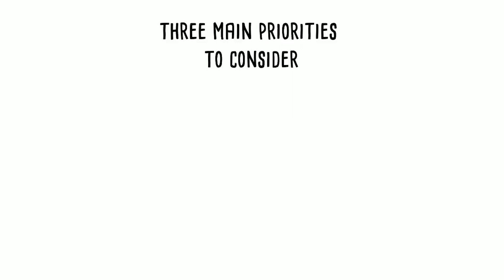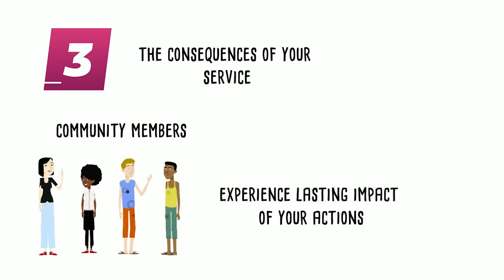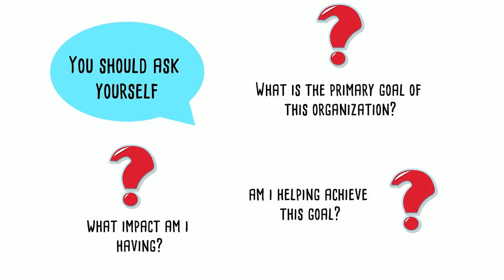Ethical Community Engagement - Principle 5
Northwestern University Student Affairs Leadership Development and Community Engagement - Ethical Community Engagement - Principle 5